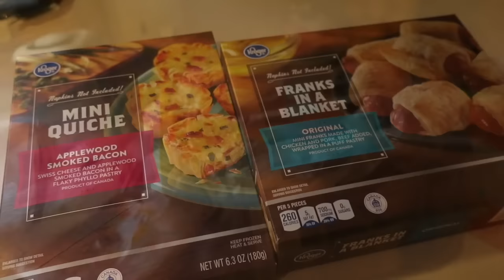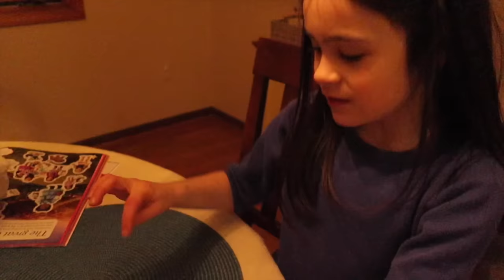COUNT TO TEN IN CHINESE! DITL (January 19, 2017) | beingmommywithstyle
The girls practice their language skills at breakfast in the morning. They are learning Spanish with Daddy and also Bella has Chinese class at school, so she shares counting to 10 which they just worked on the past few weeks. I go Rae Dunn hunting, and we have appetizer smorgasbord dinner!

Snail Mail:
Diana - BeingMommywithStyle